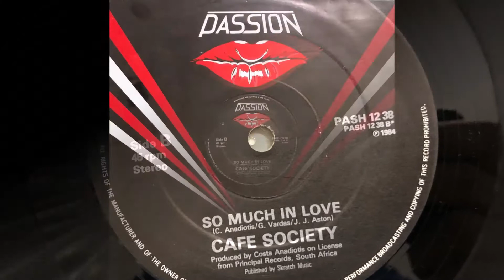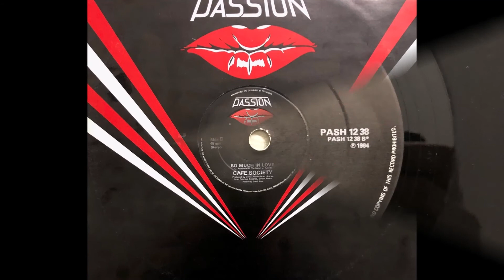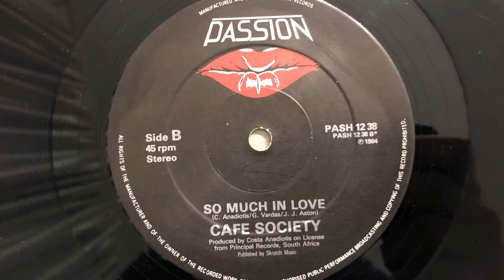Café Society - So Much In Love (1984 Vinyl)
1984 Vinyl Passion (Photo inside video). Side B.
Etichetta: Passion  ‎– PASH 12 38
Formato: Vinyl, 12", 45 RPM
Paese: UK
Uscita: 30 Nov 1984
Genere: Electronic
Stile: Disco